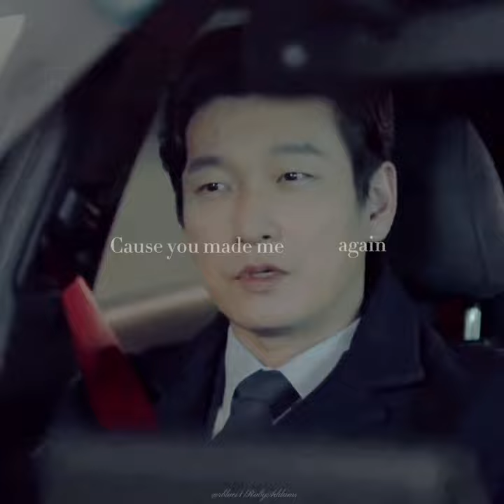[Secret Forest/비밀의 숲]Hwang Shimok ✘ Han Yeojin | 조승우 X 배두나 |Any Other Way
Any other way-Eric Nam